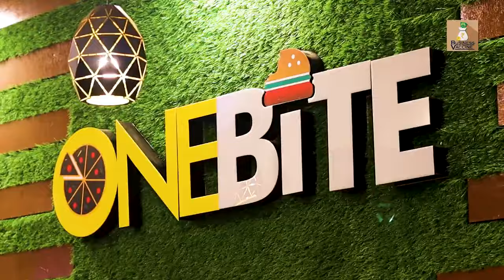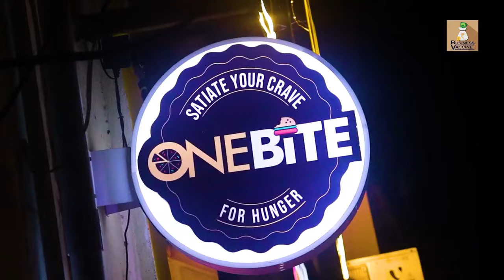One Bite Panaji Food Franchise Business Start your Fast Food Restaurant Business Ideas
One Bite Panaji
Shop no 24, Ground Floor,
Avenida Dom, Joao de Castro,
Near General Post Office,
Panaji, Goa 403001

Today we are presenting such a wonderful business idea which you are searching for. Now a days fast food restaurants are more familiar in foodies. So why not you take one chance and start your own business with India's No.1 fast fast food chain 'One Bite'!!!. Proud to say that 'One Bite ' is spreading fastly all over India as it is costomer friendly fast franchise business.

Recently we visited One Bite's Panji franchise in Goa district. The response of costomers was fabulous. The taste of international menu is very much authentic. So, start your own business with One Bite and improve your financial status.